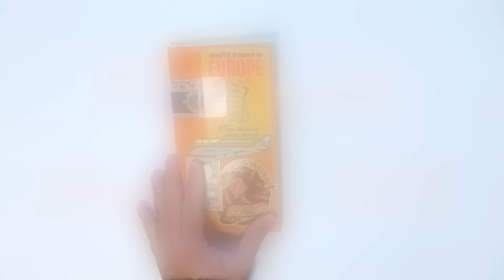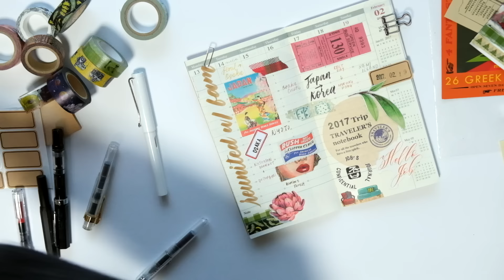Plan with Me No. 001 | Midori Traveler's Notebook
Hi everyone! I hope you enjoy my first ever plan with me. I'm not really a decorative planner type of guy but since I'm currently on vacation, I though it would be fun to share with you what I am going to be doing while I'm in Osaka!

(I'll be updating my Instagram story while I'm in Osaka and Seoul)

Gear:
Fujifilm XT1 + 18-55mm